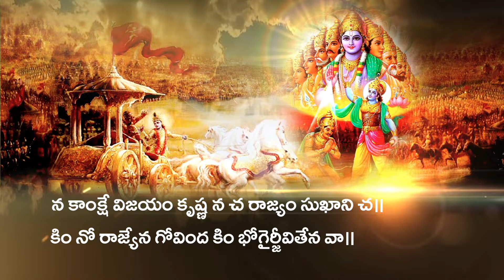Sampoorna Mahabharata • సంపూర్ణ శ్రీమహాభారతము • Episode 627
Episode 627: BG Chap 1

Gandiva was a gift from Fire-God and hence was a divine weapon. Barring Arjuna no human could lift it as it had many knots. Gāndi is granthi or knot.

nimittāni ca paśyāmi viparītāni kēśava Ina ca śrēyo ’nupaśyāmi hatvā svajanamāhavē ǁ 31 ǁ
O Keshava! I perceive only bad omens. From this, it is evident that all my kinsmen, on either camp, are going to perish. I do not see any good befalling us by killing our kinsmen.

Maharishi Vyasa had said, “I see omens that favour the Pandavas”. But Arjuna says that he is seeing bad omens. He failed to see the good omens. So it is evident that he is unable to perceive properly.

Arjuna now reveals the real reason for not fighting.
Arjuna says, ‘If I fight and kill these warriors, I will not obtain śreyas’. Upanishads describe śreyas as libération. With this excuse, he wanted to stay away from battle thereby staying away from his righteous duties (dharma). How can a person who fails to climb the 1st step called dharma, hope the reach the last step called liberation? Hence Arjuna’s thinking was faulty. Although his pity was laudable, it was a wrong emotion for a battlefield.

na kāṅkṣē vijayaṃ kṛṣṇa na ca rājyaṃ sukhāni ca |kiṁ nō rājyēna gōvinda kiṃ bhōgair jīvitēna vā ǁ 32 ǁ
O Krishna! I do not seek victory. Neither do I seek the kingdom nor the comforts that come with it. O Govinda (one who uplifts all beings)! After the death of our relatives, why do we need the kingdom? What is the use of living thereafter?

Arjuna’s mental state is distinctly evident. ‘What do we get from the royal comforts & victory obtained after killing our kinsmen?’- he asks. He addresses Krishna as ‘Govinda!’ He implies that the Vedas (Go) talk about You, or, in the Vedas, You have condemned violence. If so, why should we use violence for the sake of a kingdom?

By saying ‘we’, he included Krishna. With this usage, he conveys a message. Before the war extensive discussions had taken place about its necessity. Krishna had vehemently advocated peace. Not stopping with this, He had worked hard for it. But his efforts were rejected by the wicked. Krishna then determined that war was inevitable & had convinced Yudhishthira. Arjuna & Krishna had many arguments regarding the war. Arjuna had finally determined that war was inevitable for establishing dharma & eliminating adharma. Remember that the Pandavas did not wage the war for a kingdom. They waged it for the protection of dharma.

So Arjuna now says, ‘Krishna why do we need the kingdom? Even without the kingdom, we can live dharmically. Let those who want to follow adharma go their way. Why should we bother about them?’

yēṣāmarthē kāṅkṣitaṁ naḥ rājyaṁ bhōgā ssukhāni ca Ita imē ’vasthitā yuddhē prāṇāṁstyaktvā dhanāni ca ǁ 33 ǁ

All those for whom we are seeking the kingdom & the riches are standing here having abandoned their lives & wealth.

Arjuna had lost his head. All he could see were his relations. He could not see the gross injustice meted out to them since childhood by Duryodhana, the cunning game of dice or disrobing Draupadi. He saw sons, grandsons, nephews, & elders. What will we do with wealth after their death? - he thought.

Initially, he said that he was fighting to establish dharma. Now he says that the wealth is of no use after the death of his relatives. In this way, he contradicts himself.

ācāryāḥ pitaraḥ putrāḥ tathaiva ca pitāmahāḥ Imātulāḥ śvaśurāḥ pautrāḥ śyālā ssambandhinas tathā ǁ 34 ǁ
Teachers, fathers, sons, grandfathers, maternal uncles, fathers-in-law, grandsons, brothers-in-law & other relatives are all present here having abandoned their wealth & life.

ētānna hantumicchāmi ghnatō ’pi madhusūdana Iapi trailōkya-rājyasya hetōḥ kiṁ nu mahīkṛte ǁ  35 ǁ

O Madhusudana! Even if these people slay me, I shall not slay them. When I shall not slay them even if I am offered sovereignty over the 3 worlds, will I slay them for obtaining sovereignty only over earth?

As Srihari had killed demons called Madhu & Kaitaba, He was known as Kaitabhajit & Madhusudana. Arjuna implies - You too killed only outsiders & not your kinsmen. What he forgot here was that Madhu & Kaitaba had emerged from Srihari’s ears & hence were Srihari’s sons.
To not retaliate when hit with weapons is not Kshatriya dharma. In his despondency, Arjuna forgot his Kshatriya duties.

nihatya dhārtarāṣṭrānnaḥ kā prīti ssyājjanārdana Ipāpamēvāśrayēdasmān hatvaitānātatāyinaḥ ǁ 36 ǁ
O Janardana! What joy will we obtain by killing Duryodhana & other cousins? What do we get by killing these ātatāyis (wicked men)? We will only be tainted with sin.

This was an incorrect statement. Fearing that Krishna could say, ‘Do not kill everyone, kill only Dhritarashtra’s sons’, he is saying, ‘What will we get by killing them even if they are ātatayis? If we kill them, we will be tainted by sin’.